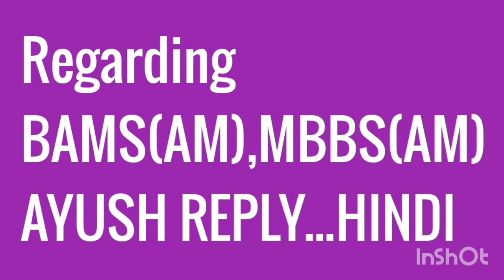Regarding BAMS(AM),MBBS(AM),AYUSH REPLY....HINDI do not waste money on BAMS AM AND MBBS AM